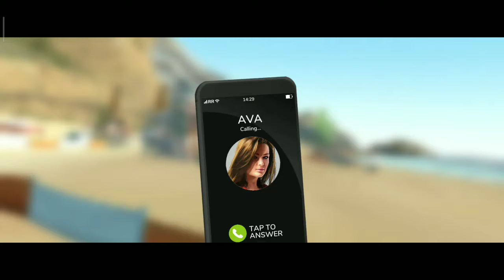Game ini punya banyak kelebihan grafis HD dan Size nya kecil dibawah 400mb full installsi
Informasi game nya
Mode game Singleplayer online
Mode online offline
Genre game online racing
Size apk game 255mb
Size obb -
Size data -
Data in game 100mb+
Link download nya

yg ingin main bareng coc dan
Mobile legends sama gue
IaN YaYaT C.A
dan
kingIYC.A
COC
yg mau bergabung clan gue
namanya indokingwarklan lv5 untuk sekarang
yg mau menjadi teman gue
di game coc
nama gue